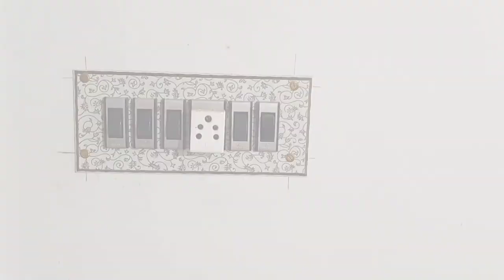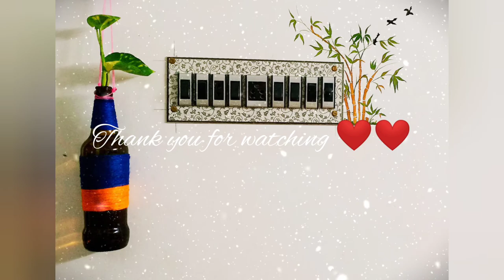DIY wall painting | wall decor ideas ✔️👍❤️ easy to do | Shilpa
Acrylic Colour

Paint Brush